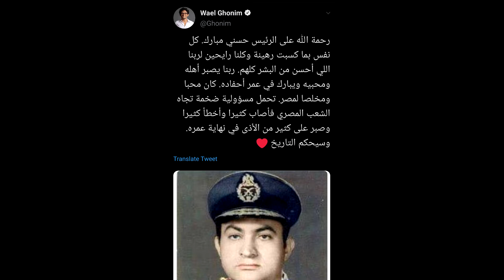له ما له وعليه ما عليه